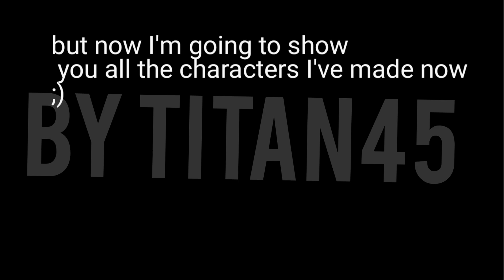DOORS FLOOR 2 ANIMATION: Seek vs Grumble (not epic+not funny+short)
I know this is bad